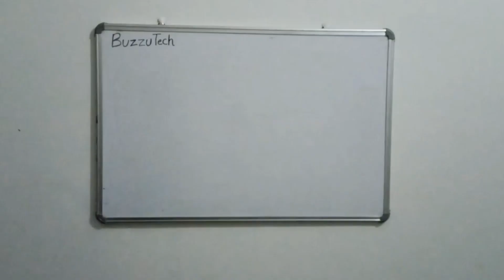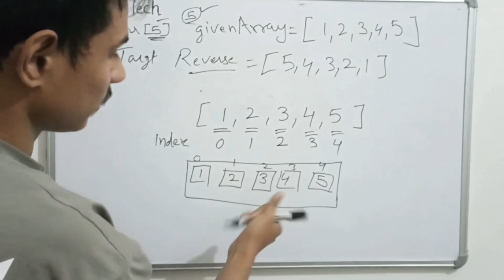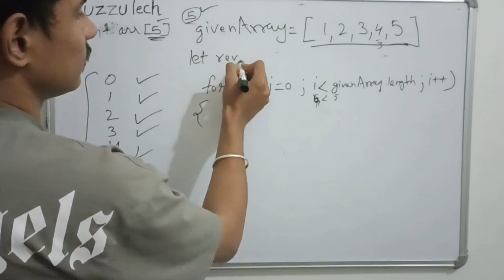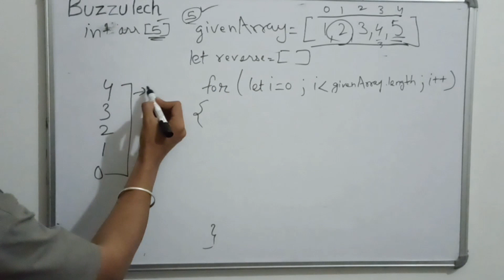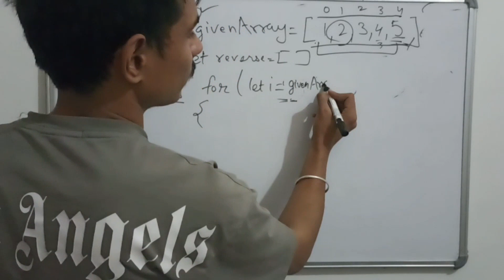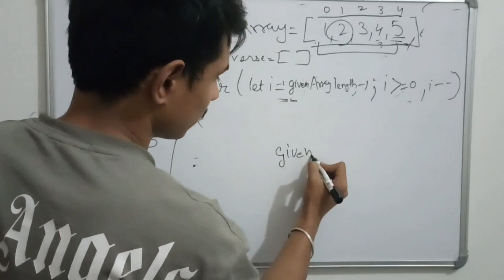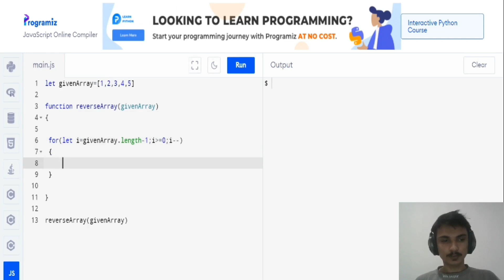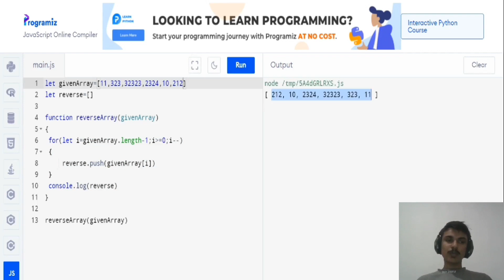Most asked question by interviewer - How to reverse an Array ? || Best Approach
Hi viewers ,
Reverse an Array , This is the most common question asked by many interviewers during the interviews.  No matter you are fresher or you are experience holder. Probability of this coding question is around 7/10.  Means If you are sitting in 10 interviews then this question comes 7 times. But Most of the students don't know how to answer wisely , they think using reverse in built function would be the best way to explain but it's not the expectation of the interviewer. They are hiring ! for a person who can create that function not for who use that. Because he know using already build function doesn't comes in coding. So if the other candidate make a algorithm for this asked questions then the chances of selection goes up for him. So watch the video carefully and see how to perform reverse an array wisely!